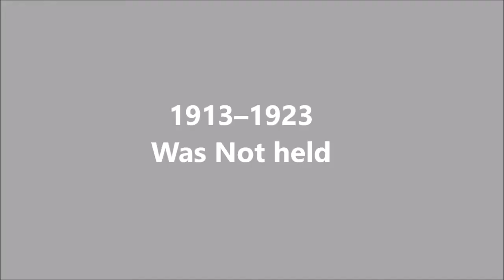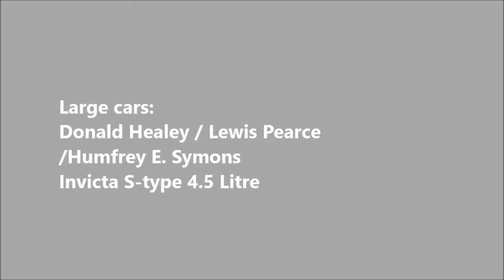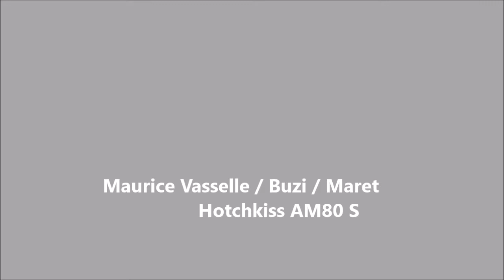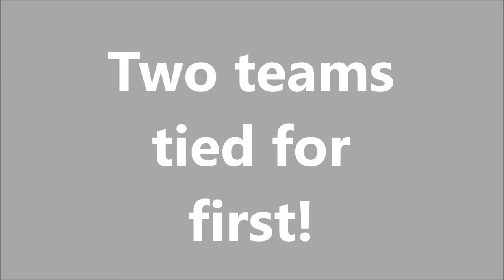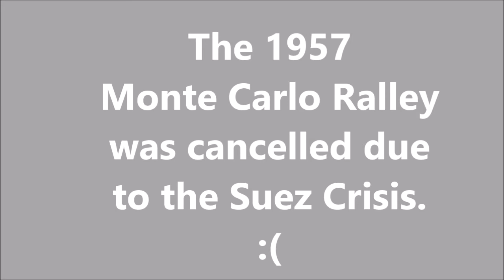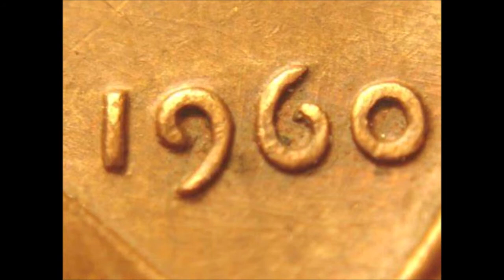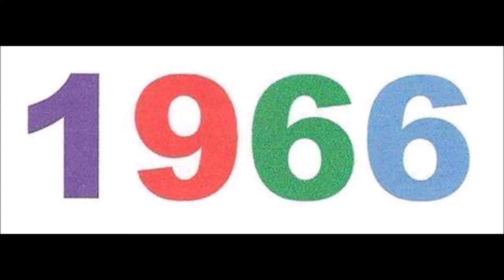Visual History of Monte Carlo Rally Winners Pt. 1 (1911–1970)